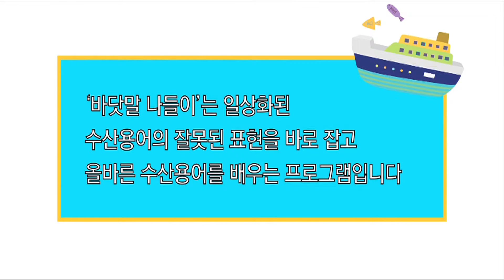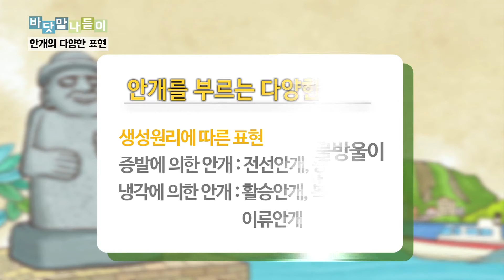[바닷말 나들이] 안개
육지의 차가운 공기와 바다의 더운 공기가 만나 두 공기의 온도 차이에 의해서 발생하는!
물을 뜻하는 두 말 합성어, 바다안개의 다양한 표현을 알아보겠습니다!